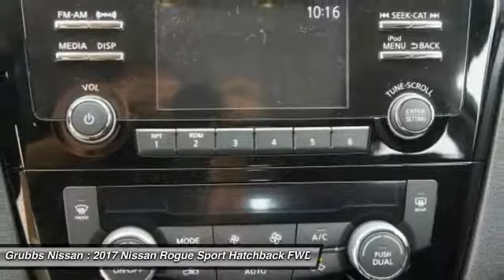2017 Nissan Rogue Sport Bedford, Fort Worth, Dallas, Arlington, Hurst TX N20818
2017 Nissan Rogue Sport SV

Grubbs Nissan
310 Airport Fwy